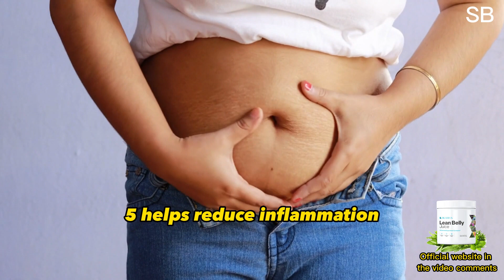ikaria lean belly juice,ikaria lean belly juice review,ikaria lean belly juice supplement,ikaria lea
😭 IKARIA LEAN BELLY JUICE REVIEWS - (😱WATCH THIS!!⛔️)- IKARIA LEAN BELLY JUICE - IKARIA JUICE
✅ 𝐎𝐅𝐅𝐈𝐂𝐈𝐀𝐋 𝐖𝐄𝐁𝐒𝐈𝐓𝐄 (DISCOUNT):Official website with discount on video comments

Ikaria Lean Belly Juice Review - Natural, Secure Weight Management

📌 What's the Mechanism Behind Ikaria Lean Belly Juice?
Ikaria Lean Belly Juice isn’t just about shedding belly fat or curbing weight increase. This health supplement targets the underlying factors contributing to excess belly fat by facilitating a sound weight loss mechanism. Groundbreaking research and clinical trials have pinpointed the accumulation of ceramides within the bloodstream as a cause for fat deposits around crucial organs such as the liver, heart, and arteries. Lean Belly Juice steps in to effectively tackle this concern, providing a holistic approach to tackling issues such as lethargy, digestive complications, high uric acid, and unwanted weight.

📌 What Makes Ikaria Lean Belly Juice Effective?
The secret to Ikaria Lean Belly Juice's success is its robust combination of ingredients that collaborate to ensure a healthy reduction in weight. Here are some principal ingredients:

Milk Thistle: Known for its liver-cleansing benefits, milk thistle is instrumental in liver cell protection and regeneration. It facilitates the breakdown of fats, thereby aiding in weight reduction.

Resveratrol: Found in grapes and red wine, this substance is associated with a plethora of health perks, including boosted metabolism and enhanced fat breakdown.

EGCG: Sourced from green tea, EGCG boasts antioxidant properties and the ability to enhance metabolic rates. It plays a significant role in fat burning and aids in comprehensive weight loss.

Turmeric: Noted for its anti-inflammatory effects, turmeric contributes to minimizing body inflammation, which is often linked to weight gain, while also supporting effective digestion and metabolic rates.

📌 Ikaria Lean Belly Juice Advantages:

Secure, Organic Weight Reduction with Ikaria Lean Belly Juice
Enhancement of Fat Breakdown Processes
Support for Maintaining Optimal Blood Pressure
Restriction of New Fat Cell Production and Weight Increase Prevention
Management of Elevated Uric Acid Levels
Contribution to the Combat against Fatty Liver Disease
Boosting of Sluggish Metabolism and Targeting of Abdominal Fat
Assistance with Overcoming Insulin Resistance
📌 Common Inquiries
Let's delve into some frequent queries concerning Ikaria Lean Belly Juice:

Q: Is Ikaria Lean Belly Juice suitable for all?
A: Ikaria Lean Belly Juice is crafted for widespread suitability. Nonetheless, consulting with a medical professional prior to embarking on any new supplement regimen is wise.

Q: What is the timeline for observing results with Ikaria Lean Belly Juice?
A: A number of customers have felt the positive impact of Ikaria Lean Belly Juice shortly after commencing the suggested three-month regimen. However, results can differ from person to person.
Q: Does Ikaria Lean Belly Juice come with side effects?
A: Crafted with naturally sourced ingredients, Ikaria Lean Belly Juice is typically well-received by the body. Despite that, individual responses can vary, so it’s crucial to read the product specifics and talk to a healthcare professional for any concerns.

Q: What happens if I am dissatisfied with my Ikaria Lean Belly Juice purchase?
A: With Ikaria Lean Belly Juice, you’re covered by a straightforward money-back guarantee. Should you find yourself unhappy with the product, you can request a complete refund within a 180-day period post-purchase.

KEY MOMENTS OF THIS REVIEW

00:01 - Ikaria Lean Belly Juice Review Intro
01:14 - Ikaria Lean Belly Juice General Information
02:12 - Ikaria Lean Belly Juice ALERT!!
02:23 - Ikaria Lean Belly Juice Official Website
03:21 - What is Ikaria Lean Belly Juice?
03:06 - Ikaria Lean Belly Juice Ingredients

Share and Watch This Ikaria Lean Belly Juice Reviews:

 • ⛔️ IKARIA LEAN BELLY JUICE REVIEWS - ...